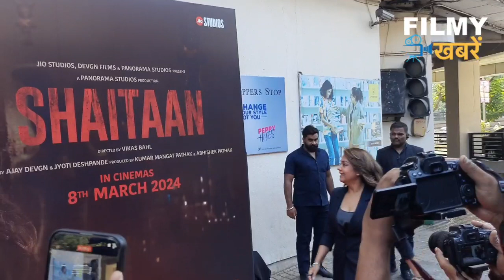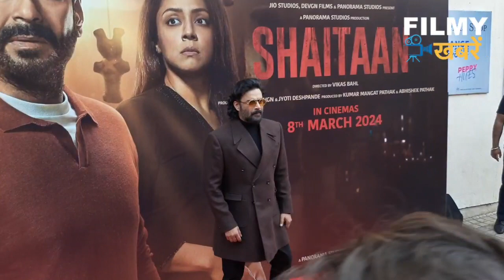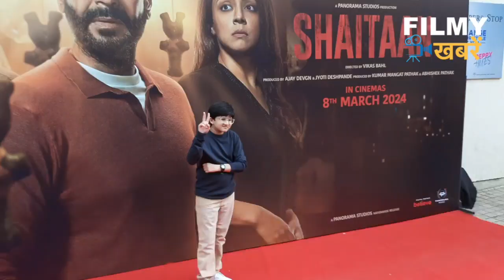Shaitaan Trailer Launch | Ajay Devgn, Jyotika, R Madhavan